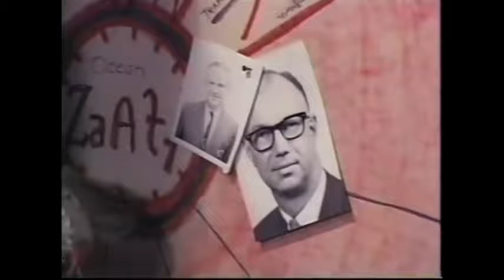"Zaat" - Mierdas Cinematográficas - Ep. 1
"Mierdas Cinematográficas" es una sección de "La Mazmorra" en donde, con la colaboración de mi amigo Bruno Marchesoni, nos dedicamos a charlar sobre películas horripilantes y sacar a la luz todos sus más oscuros secretos.

Todo esto con la intención de ahorrarles la experiencia de que vean estas mierdas por ustedes mismos.

En esta oportunidad, les presentamos a "Zaat"; una de las peores películas de la historia del cine.

¡Entre bajo su propio riesgo!